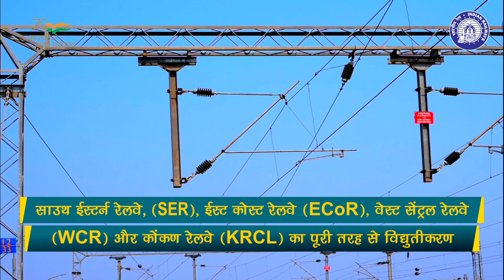शून्य कार्बन उत्सर्जन की ओर अग्रसर भारतीय रेल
तेज गति से विकसित होती भारतीय रेल नए भारत के निर्माण में अपना महत्वपूर्ण योगदान दे रही है इसी दिशा में भारतीय रेल ने अपनी राष्ट्रीय रेल योजना 2030 में रेलवे को पूरी तरह से ग्रीन रेलवे में बदलने का लक्ष्य रखा है जिसके तहत भारतीय रेल तीव्र गति से 100% विद्युतीकरण की ओर अग्रसर है। भारतीय रेल ने वित्त वर्ष 2021-22 के दौरान 6,366 रूट किलोमीटर का रिकॉर्ड विद्युतीकरण हासिल किया गया है और साउथ ईस्टर्न रेलवे, (SER), ईस्ट कोस्ट रेलवे (ECR), वेस्ट सेंट्रल रेलवे (WCR) और कोंकण रेलवे (KRCL) का पूरी तरह से विद्युतीकरण किया जा चुका हैं। युद्धस्तर पर रेल लाइनों का विद्युतीकरण करने में लगी भारतीय रेल ने 52,000 ब्रॉड-गेज रूट किलोमीटर से अधिक के विद्युतीकरण का कार्य पूर्ण कर लिया है।